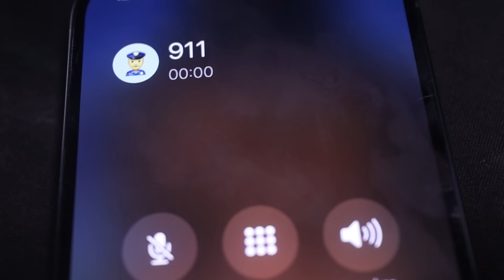When GAME Callouts Start Sounding TOO Realistic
Proverbs 3:31 - Envy thou not the oppressor, and choose none of his ways.